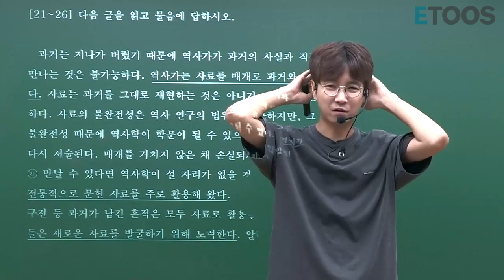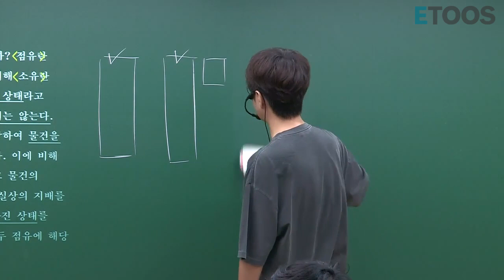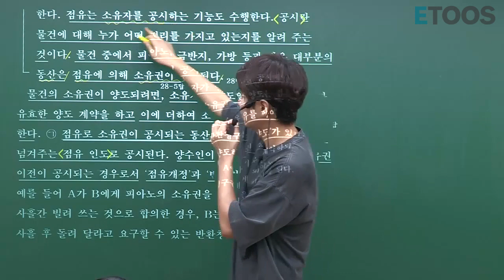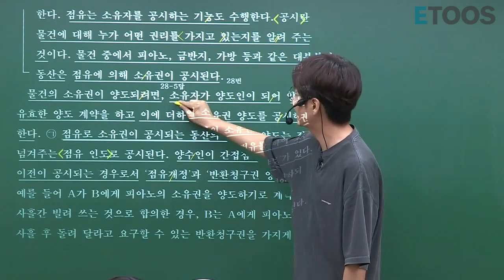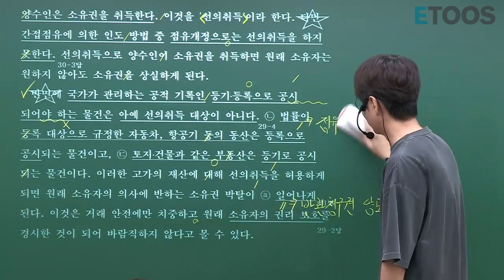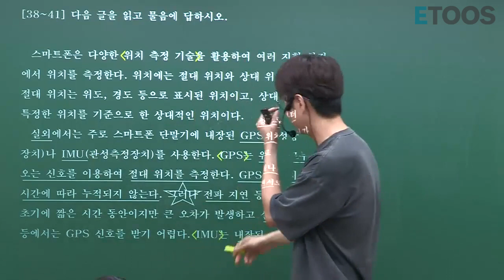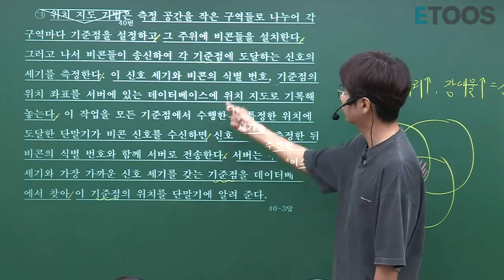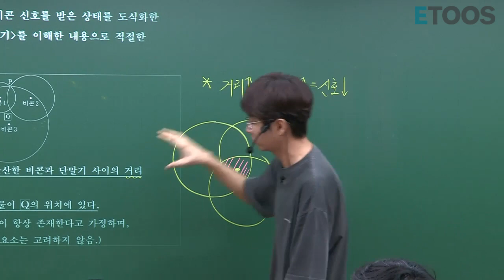2020 9월 모의고사 국어 해설강의 (독서 (비문학))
이투스 신영균T의 꿀강!

신영균 선생님!

2020학년도 9월 평가원 국어

전지문 해설

독서 (비문학) 전지문 해설